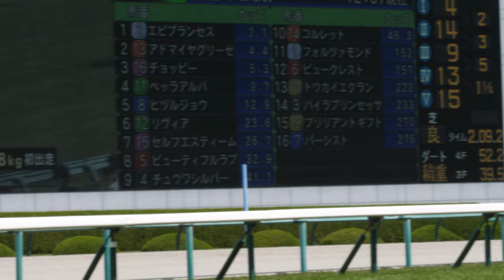【武豊】チュウワシルバー 本馬場入場～返し馬 スローで見ると一瞬こっちを見てくれているようだ😉多分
武豊 2枠 4番 チュウワシルバー 牝3 武豊 54 (栗)庄野靖志 中西忍 若林順一 鹿毛
父 シルバーステート   母 ベルネージュ       母父 サクラバクシンオー 母母 ボーテ

2022年 4月16日(土) 2回阪神7日目 12:15発走
５Ｒ
３歳・未勝利(馬齢) (牝)  芝 2000m・内   16頭立

B枠馬 馬名               性齢 騎手    斤量     調教師   馬主     生産者   毛色
 1  1 フォルツァモンド   牝3 *酒井学   54  (栗)池添兼雄 永田壯一 スプリン 青鹿
 1  2 エピプランセス     牝3 *福永祐一 54  (栗)池添学   サンデー ノーザン 栗毛
 2  3 バイラプリンセッサ 牝3  小牧太   54  (栗)笹田和秀 伊藤永二 社台ファ 鹿毛
 2  4 チュウワシルバー   牝3  武豊     54  (栗)庄野靖志 中西忍   若林順一 鹿毛
 3  5 ビューティフルラブ 牝3  角田大河 51▲(栗)高橋義忠 三田昌宏 森永牧場 鹿毛
 3  6 ビュークレスト     牝3 *池添謙一 54  (栗)北出成人 フジワラ フジワラ 黒鹿
 4  7 パーシスト         牝3  城戸義政 54  (栗)畑端省吾 杵臼牧場 杵臼牧場 鹿毛
 4  8 ヒヅルジョウ       牝3  国分恭介 54  (栗)岡田稲男 河内孝夫 中地康弘 鹿毛
 5  9 ブリリアントギフト 牝3  小沢大仁 52△(栗)吉村圭司 山田弘   岡田スタ 黒鹿
 5 10 トウカイエクラン   牝3 *富田暁   54  (栗)茶木太樹 内村正則 平野牧場 栗毛
 6 11 ベッラアルバ       牝3 *和田竜二 54  (栗)中竹和也 社台レー 社台ファ 黒鹿
 6 12*リヴィア           牝3  坂井瑠星 54  (栗)安田翔伍 シルクレ ノーザン 鹿毛
 7 13 アドマイヤグリーゼ 牝3 *川田将雅 54  (栗)友道康夫 近藤旬子 ノーザン 栗毛
B7 14 コルレット         牝3  吉田隼人 54  (栗)吉岡辰弥 ノルマン 西村牧場 青鹿
 8 15 セルフエスティーム 牝3 *今村聖奈 50★(栗)寺島良   フクキタ パカパカ 栗毛
B8 16 チョッピー         牝3  幸英明   54  (栗)北出成人 岡浩二   サンデー 鹿毛 競馬場での映像、主に武豊騎手のレース、パドック、返し馬、引き上げ、その他を最速でUPしております。

2024年5月4日以降の現地動画はサイズが（1920×1080）で画質が少し

▶遊ぶ犬
現在準備中